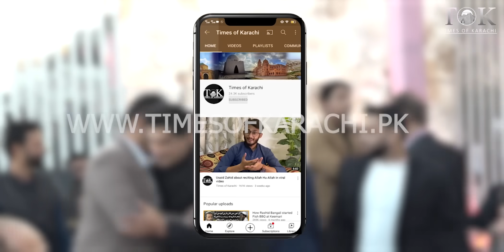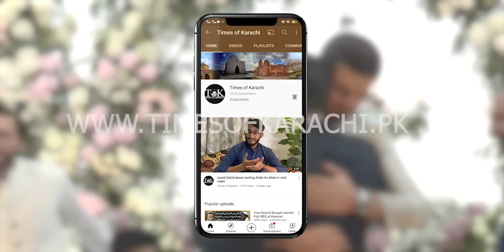Shaheen Afridi's Nikkah Highlights | Karachi | Shaheen Shah Afridi | Shahid Afridi | Ansha Afridi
Here are the highlights of Shaheen Afridi's nikah ceremony in Karachi.

.کراچی میں ہونے والی شاہین شاہ آفریدی کے نکاح کی تقریب کی جھلکیاں